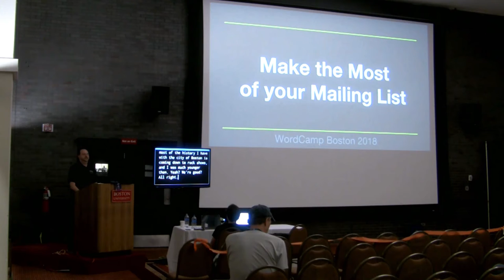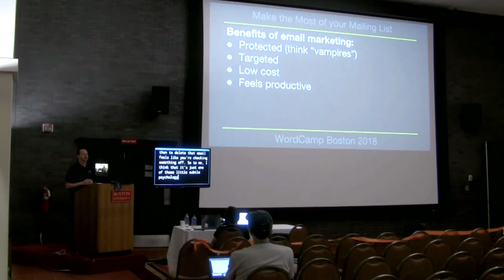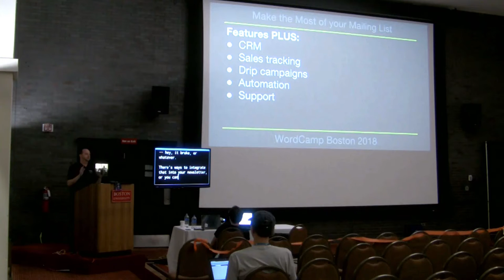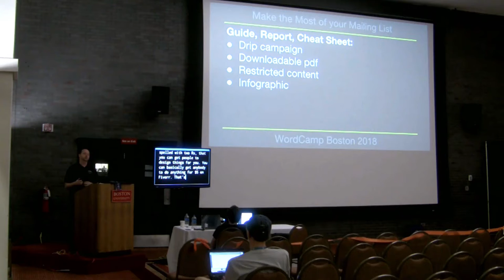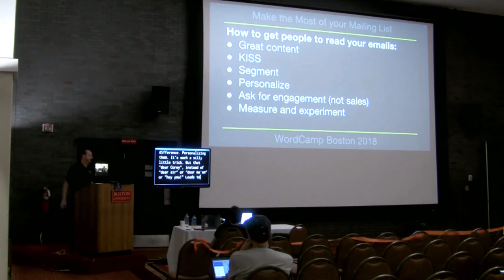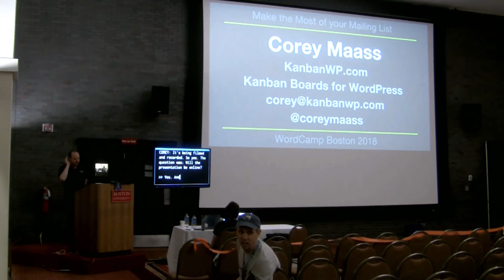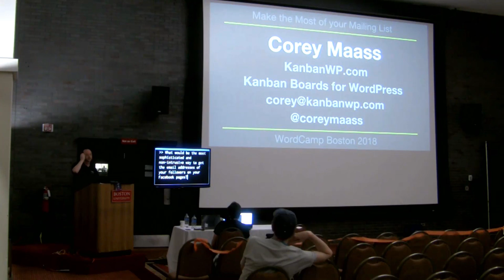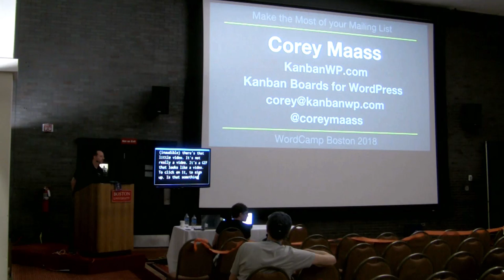Make the Most of Your Mailing Lists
Building a website is just the first step. The next thing you will need to do is turn your visitors into your most loyal fans with the use of an email mailing list.

Your mailing list is one of the most important ways you can engage with your customers, followers, or users, making it one of the most valuable assets of your business. We’ll go over what makes it so powerful, how to capture emails on your website and ways to make your subscription forms irresistible.

During this talk, you will learn how to setup your mailing list, discover three ways to capture leads, understand the power of drip campaigns, and know the best practices for effective and memorable email campaigns.

By the end of this presentation, you will hold actionable steps to keep your audience engaged and help you achieve amazing results.

Corey Maass

Corey Maass is a full-stack web developer with a love for entrepreneurship and building web apps on WordPress. He built his first website in 1995, his first SaaS app in 2003, and his first WordPress plugin in 2009. In 2015, after 4 years of full-time WordPress development, he combined his passions and launched his first commercial plugin, Kanban for WordPress. He’s spent the last few years growing the business. He currently lives in Saugerties, New York.